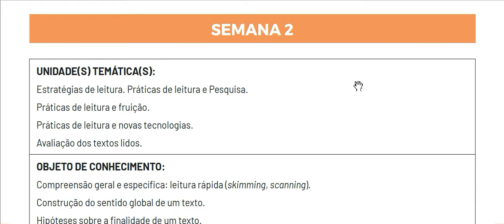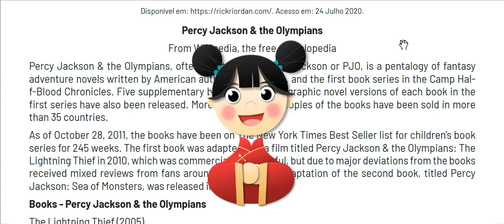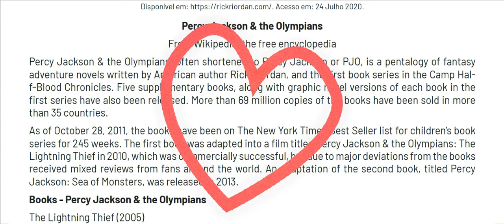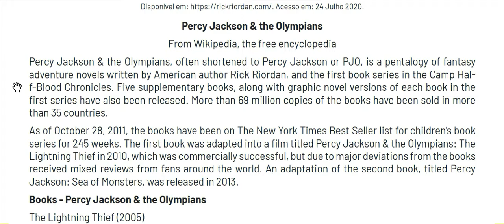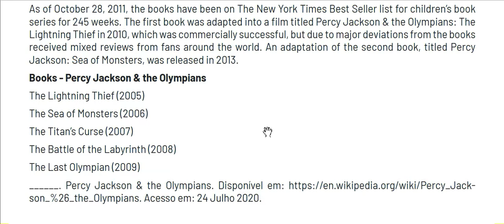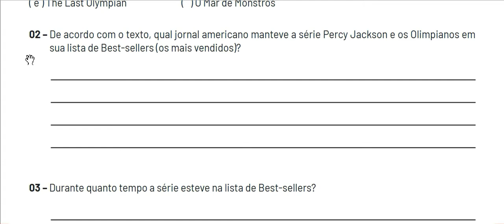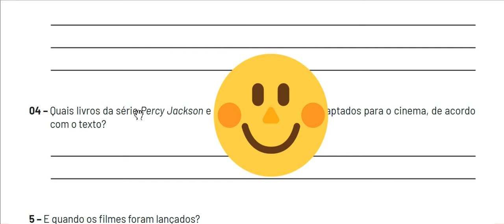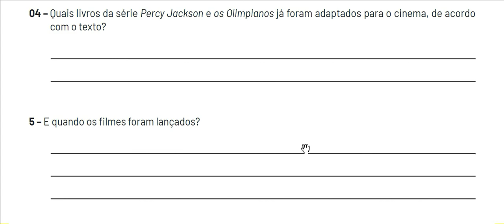7º Ano Língua Inglesa 2ª Semana Vol V